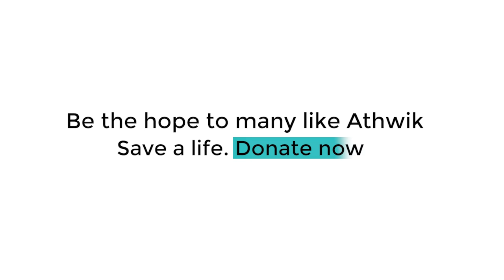VASUNDHARA RAJE का नया प्लान !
कोरोना संकट में लोगों की सहायता के लिए दौसा में वसुंधरा जन रसोई का शुभारंभ किया !